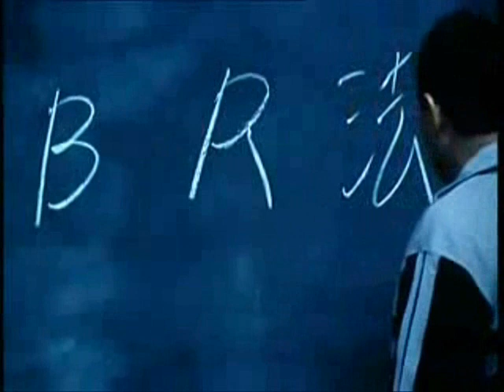Powerful Film Moments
A moving representation of some of the films that inspire me most.. and some movies that are just plain awesome.

...Had many others to add as well but the video was getting way too long lol.